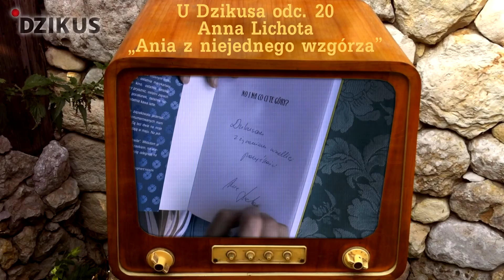Goście Dzikusa/Festiwal Na Szage 2016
Już jutro rusza Festiwal Na Szage! Będziemy tam z kamerą i niebawem przedstawimy Wam pełną relację z tej wyjątkowej imprezy. Zachęcamy jednak do czynnego uczestnictwa w przygotowanym przez organizatorów bogatym programie. Podczas Festiwalu będzie porozmawiać z wieloma podróżnikami, którzy gościli u Dzikusa i wysłuchać ich opowieści na żywo! Pamiętacie ich? Zapraszamy!